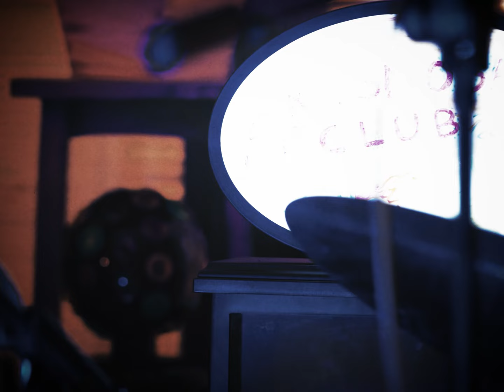Kosmosa Club - Alienation - Live Session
Live Session -  Alienation - @kosmosaclub
Questa quarta "live session" realizzata per Tuma Records, in collaborazione con il Dalek Studio è stata girata a Messina, in una location adibita per l'occasione, a pochi metri dal mare

Credits:
Camera: Giovanni Brancati, Gaetano Sciacca
Montaggio e post: Gaetano Sciacca
Riprese audio e post: Claudio La Rosa
Fotografo di scena Francesco Algeri
Assistenti di produzione: Giuseppe Belnome, Gianluca Fontanaro, Mattia Monaco, Giovanna Romano
Direzione artistica a cura di Tuma Records

Hanno suonato:
Francesco Di pace: voce, chitarra
Silvio Pece: basso
Francesco Bellino: piano, synth
Gabriel Margarita: batteria

Testo:
You asked me "where have you gone?"
I was trapped in my mind
I was alienated from reality
But you don't know what I mean
My idea of life is distorted
My priority is not to earn money
I don't want to be like you
So fuck all of you
I've got different principles from you
This is the cause of my alienation
You don't have to show off how you are like another one
All you people are the same and
I can say it by your faces the same way to think,
the same way to act
you dress the same clothes,
you play the same game,
you live the same life
And I'm feeling like
I'm talking with some robots
I've taken in account the risks,
but I don't care I want to be different
So let me think, let me act in my way
'cause I'm not part of you
You don't have to show off
how you are like another one
how you are like another fucking one